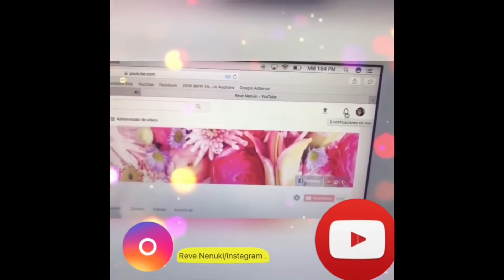Fuimos por nuestras calabazas 🎃 y así las decoramos 🎃😍🍂👌🏽🙂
NO OLVIDES .

ESTO ME AYUDA MUCHO PARA QUE SIGA HACIENDO VIDEOS 😉🙂